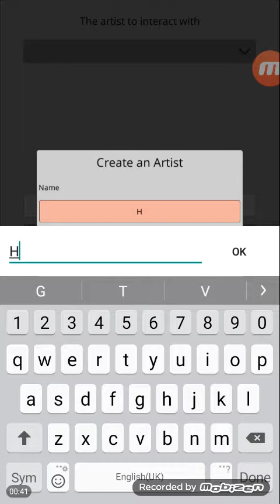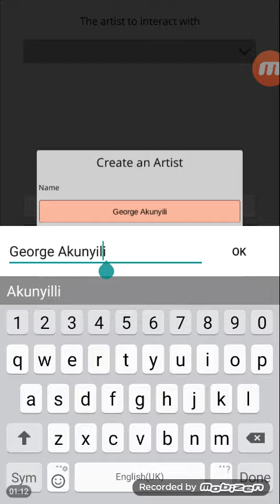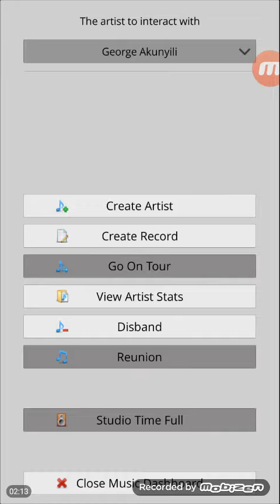InstLife #16 Music Glitch😲😠😠😠😠😠😠😠😠😠😠😠😠😠😠😠😠😠😠😠😢😢😢😢😢😢😢